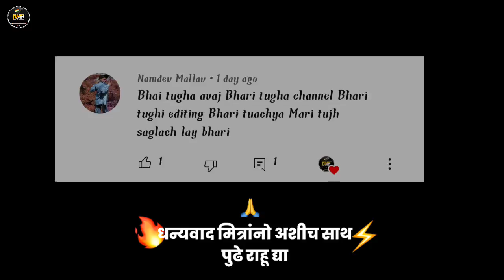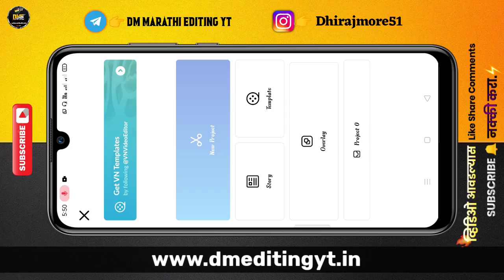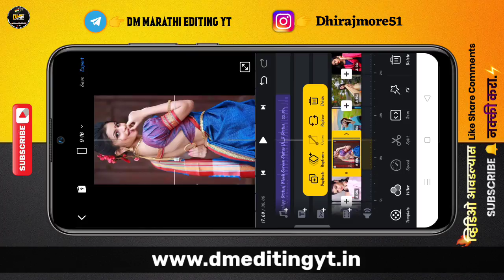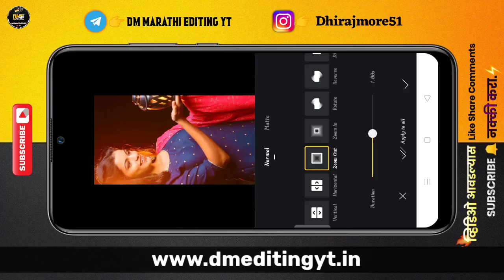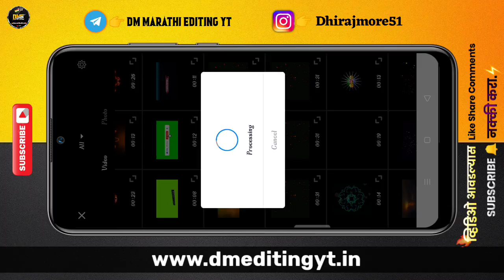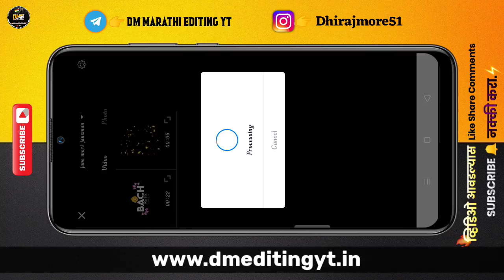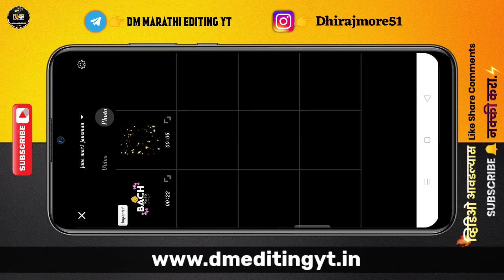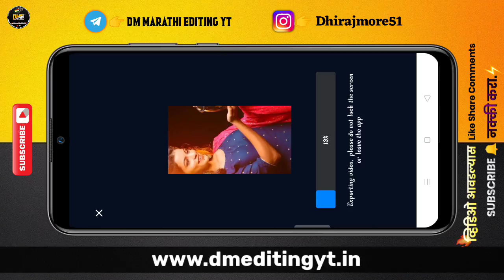Jane Meri Janeman Reels Video Editing | Instagram Video Editing In Marathi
💟🙏💟 Hey, What's Up Guys! This Is Me Dhiraj From (DM MARATHI EDITING)---👍---=

 DM MARATHI EDITING
reels video editing slow motion
reels video editing malayalam
reels video editing kinemaster
reels video effect
reels video editing vn app
reels video editing shake effect
instagram video edits
instagram video editing app
instagram video edits marathi
instagram video editing kaise kare
instagram video edits reels
instagram video edit kaise karen
instagram video reels
instagram video editing app in marathi
instagram video edits malayalam
instagram video editing marathi
instagram trending video editing marathi
instagram reels video editing marathi